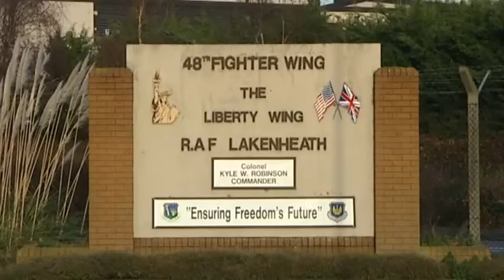Helicopter crash in Norfolk - witnesses describe how it skimmed above their house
An American military helicopter crash in Norfolk killed all four people on board.